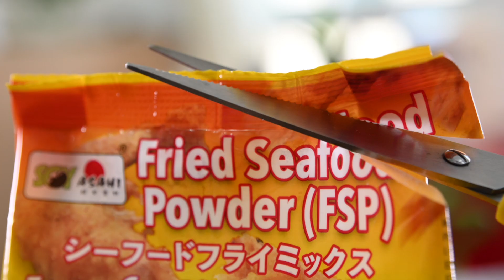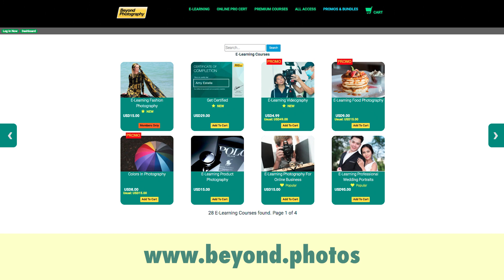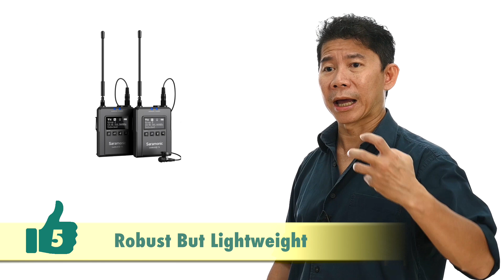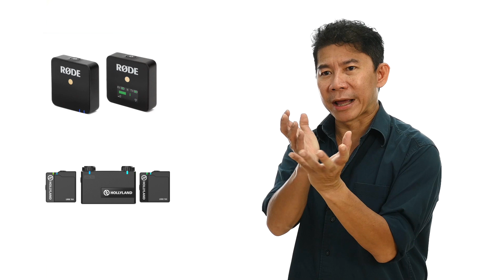The MOST COMPLETE Saramonic UwMic9S Wireless Mic Review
HURRY! Sign up the E-Learning Videography course for USD4.99 ONLY (one-time payment) !

17 video lessons, plus assignments, quizzes & TWO Certificates for you to earn & collect !!! Hurry, turn your photography skill into videography, EASILY & AFFORDABLY!